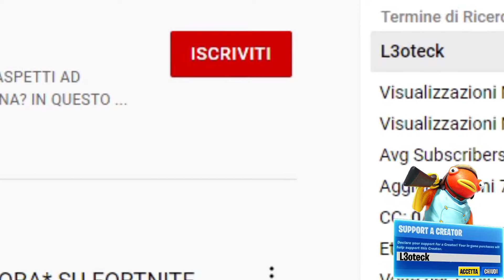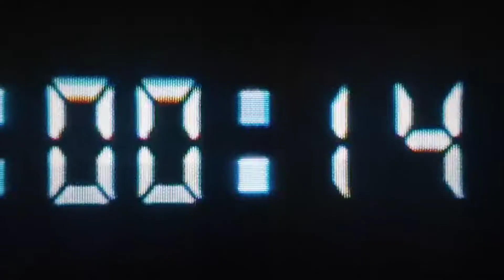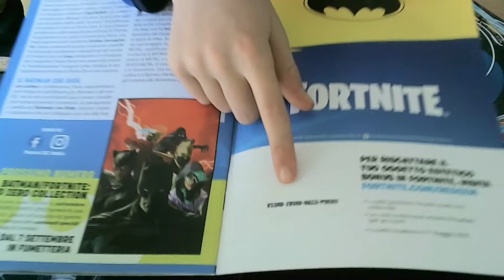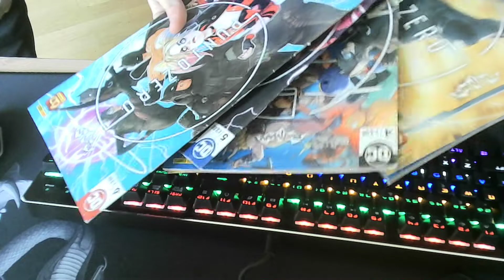CODICI *GRATIS* PER TUTTI FUMETTI MARVEL X FORTNITE: ZERO WAR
ENEBA.com: il miglior posto per acquistare giochi (PS4, Xbox, PC)per dei prezzi scontatissimi!

Donazioni private (non apparirai sullo schermo)

2. fai iscrivere altri due tuoi amici
3. scrivi qui sotto nei commenti quando hai fatto tutti i tre procedimenti

PC:
Scheda madre b340m
GSkill ram 16GB
alimentatore MARS GAMING 750W
HDD 1TB
Registro con: OBS Studio
Edito con: HitFilmExpress
Copertine: Photoshop